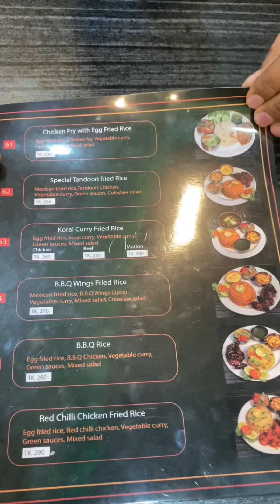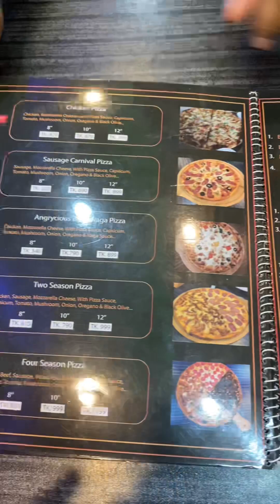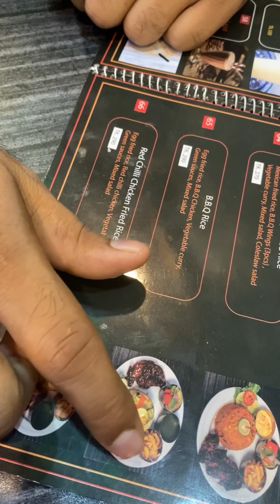বউ এবং বান্ধবী নিয়ে রেস্টুরেন্টে খেতে গেলাম তারপর যা হল😀😀😂😍